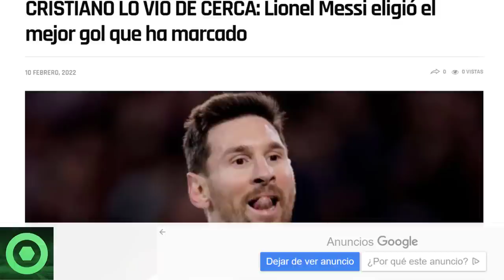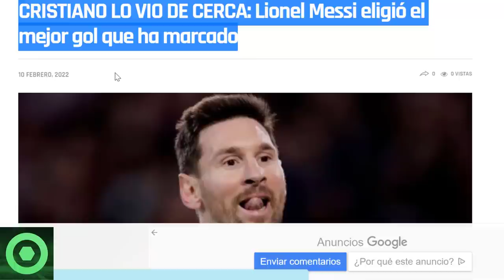🔴 MARAVILLOSO MENSAJE de LEO MESSI 🔴 POSICIÓN IDEAL en el PSG 🔴 MEJOR GOL de LEO 🔴NUEVA EQUIPACIÓN 🟥